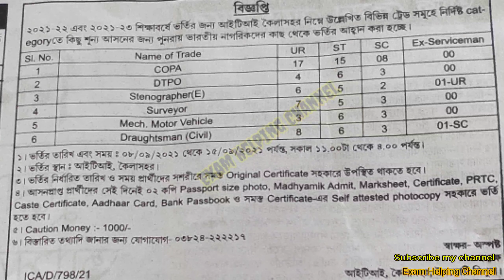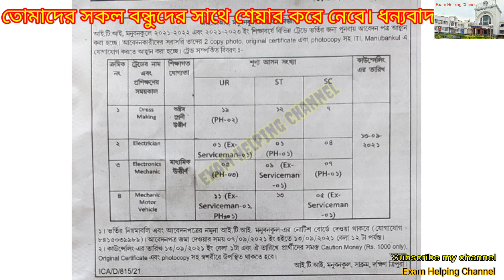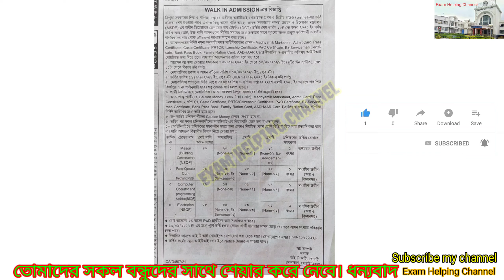Spor Round Admission 2021 / Tripura ITI College Admission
ত্রিপুরা সরকারের অধীনস্থ আইটিআই কলেজগুলোতে অনলাইনে ভর্তির পর বেশ কিছু সিট রয়েগেছে সেই সিটগুলোতে সরাসরি ভর্তির জন্য আবেদন চলছে।